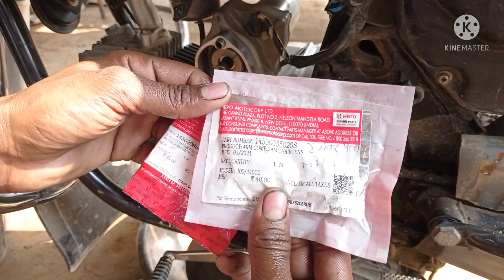HF Deluxe bike timing chain sound problem, बाइक का टाइमिंग चैन आवाज इस तरह ठीक करें Live 🔴proof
___your __queries🔴___
HF Deluxe bs6 timing chain problem
HF Deluxe bike timing chain noise problem and solution
Hero HF deluxe bike timing chain sound
how to solve timing chain sound problem Hero bike
HF Deluxe timing chain change
HF Deluxe timing chain Kaise change Karen
HF Deluxe bike ka timing chain Awaz Kyon karta hai
HF Deluxe bike ka timing chain sound Kaise theek Karen
HF Deluxe bike ka timing chain Awaz kar raha Kya Karen

हमारे इस चैनल पर आपको बाइक से संबंधित सभी प्रकार की जानकारी मिलेगी!
नीचे जाकर देखो आपके लिए बहुत सारी जानकारियां आपके काम की है!

usful product purchasing site 👇👇👇

best obd scanner tool and connector cable